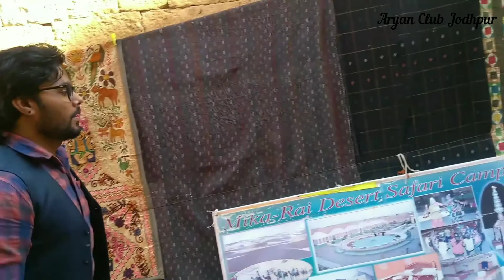Jaisalmer by chaturbhuj genwa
rajsthan tourism l Jaisalmer is a beautiful city plz come and visit😄